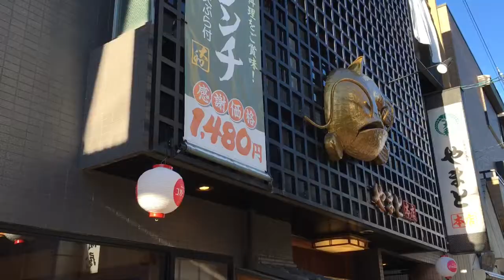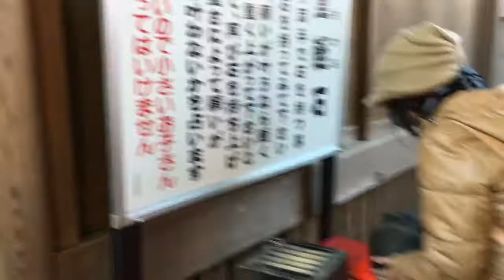GENTLE EAT Movie 2